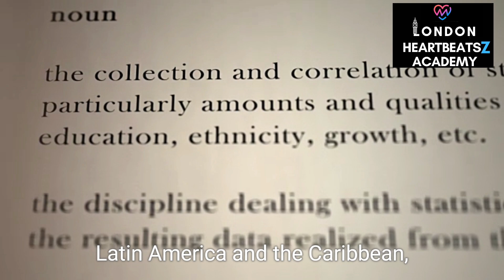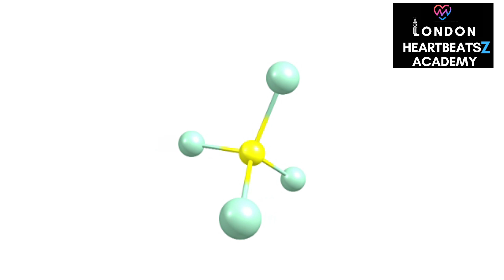The 20 Countries With the Lowest Fertility Rates in 2024